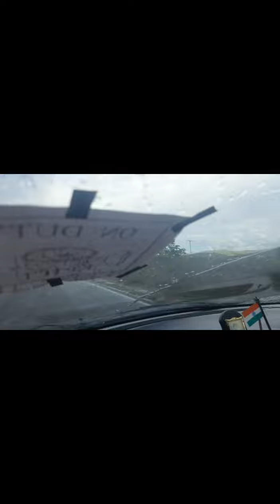Ranges of Gopalaswami hills and Maddur